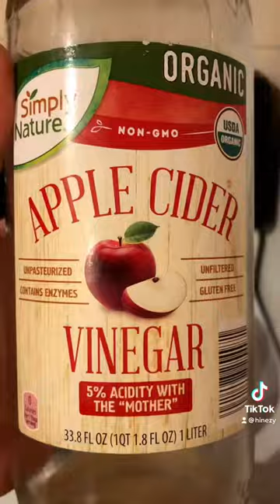Harbor Freight Bushcrafting Hatchet Mod!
$20 Fireman’s Hatchet modified to a bushcraft axe!